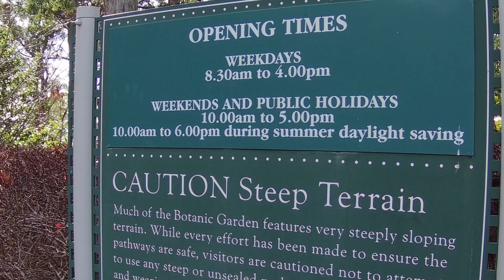Shades of Autumn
The Mount Lofty Botanic Garden is a short drive east of Adelaide, South Australia. It is renowned for its spectacular autumn colours, as you will see in this relaxing video.